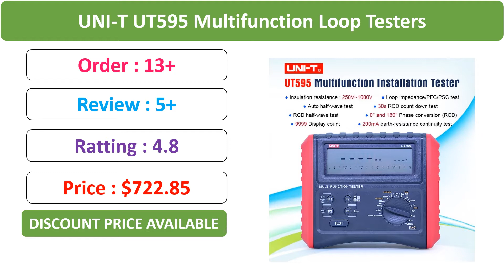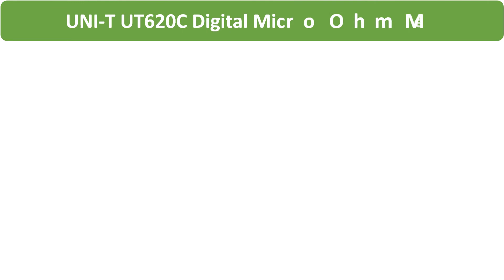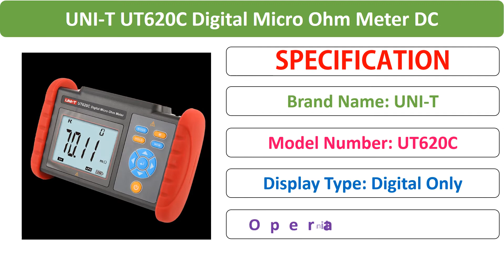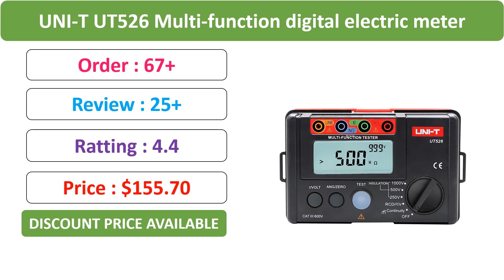Top 5 Best Resistance Meters Review in 2021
Top 5 Best Resistance Meters Review in 2021. Check 70 Best Resistance Meters From Aliexpress

01. UNI-T UT526 Multi-function digital electric meter Electrical Insulation Tester UT526 Earth Resistance Meter+RCD Test Machi

02. PEAKMETER MS5910 Digital resistance meter RCD loop resistance tester Multimeter for GFCI Loop resistance testing

03. UNI-T UT620C Digital Micro Ohm Meter DC low resistance meter Cable wire/coil/motor resistance tester

04. PEAKMETER MS5203 Analog and Digital 1000V Insulation Resistance Tester megger meter 0.01~10G Ohm with Multimeter

05. UNI-T UT595 Multifunction Loop Testers Earth Ground Line Loop Impedance Tester Insulation Resistance Meter RCD Protection